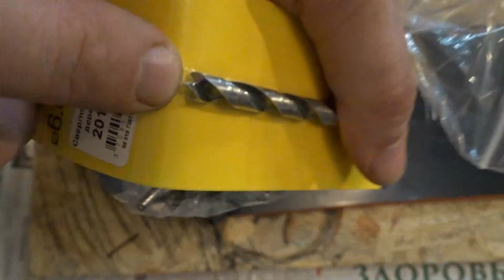установка бампера на сноуборд - полное видео